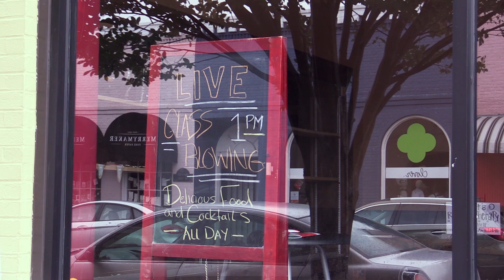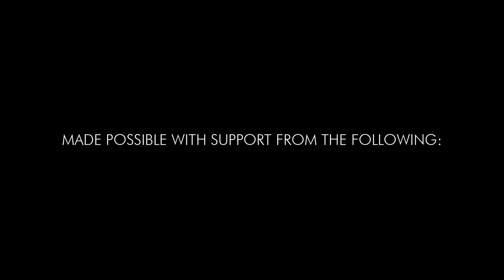Opposing Spiral Hollow Disk Pendant w/ Illab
Glass Central Station is honored to present this content from The Melt in Richmond, VA.  In this footage, Ian Scott aka Illab Glass shared crisp linework & encalmo technique in the creation of an opposing spiral hollow pendant.